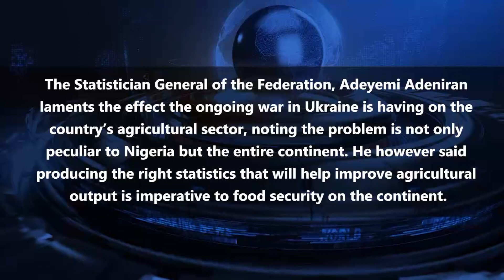NIGERIA’S STATISTICIAN-GENERAL ADEYEMI ADENIRAN SAYS AFRICA NEEDS DATA TO RESOLVE ITS AGRIC PROBLEMS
The Statistician General of the Federation, Adeyemi Adeniran laments the effect the ongoing war in Ukraine is having on the country’s agricultural sector, noting the problem is not only peculiar to Nigeria but the entire continent. He however said producing the right statistics that will help improve agricultural output is imperative to food security on the continent.